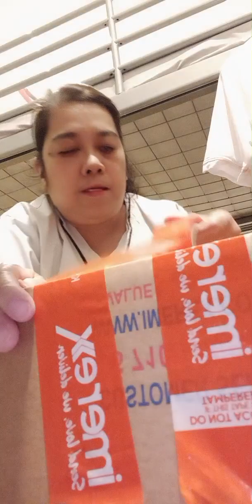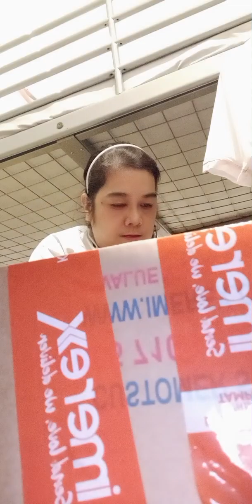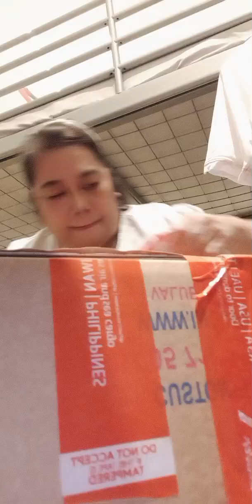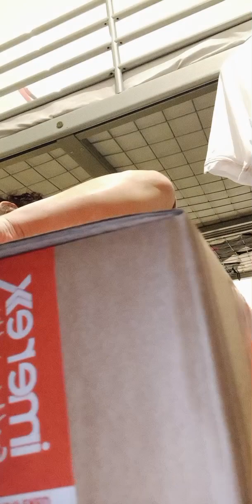I'm starting to put 📦 packaging tape to my small box to be sent in the 🇵🇭 Philippines